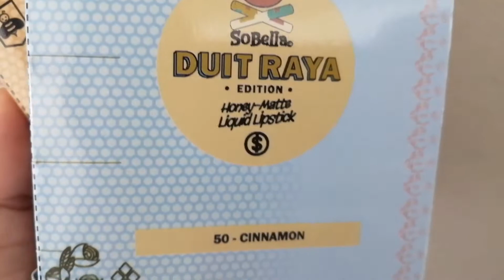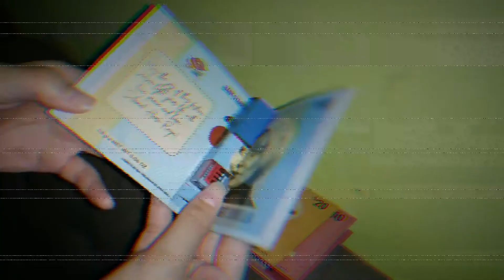Assignment Task 2 || Sobella Lipmatte ❣️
Thanks Acocoii 🥰